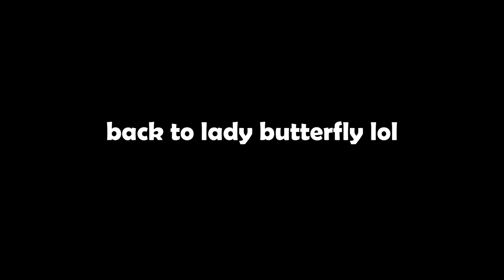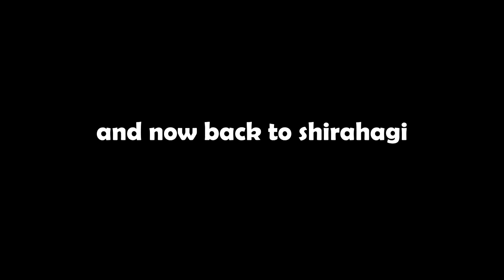This has been my toughest Sekiro boss yet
luckily i won't see another mini-boss like her again, right? surely not, right???